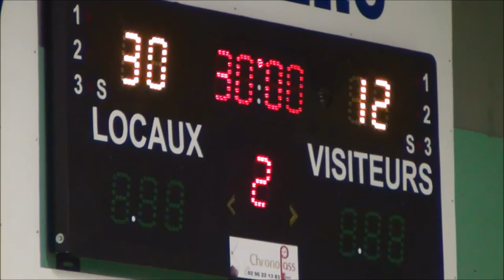Handball club Pleyben - PONT DE L'IROISE HANDBALL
PONT DE L'IROISE HANDBALL -  Handball club Pleyben.